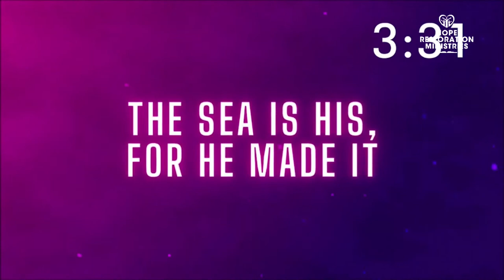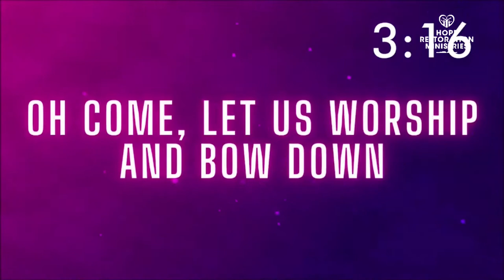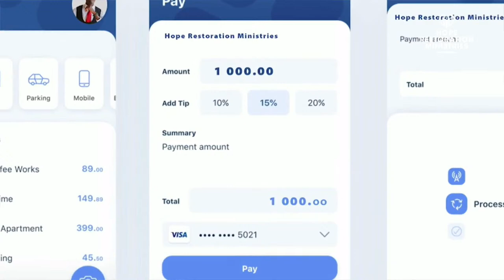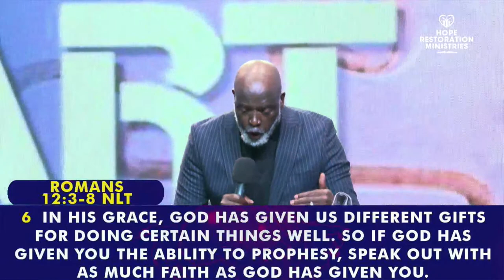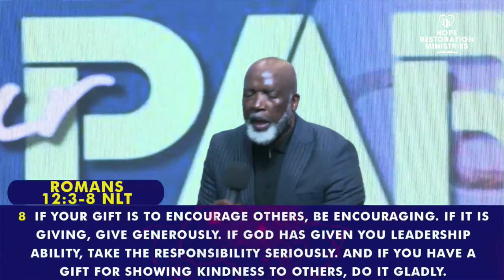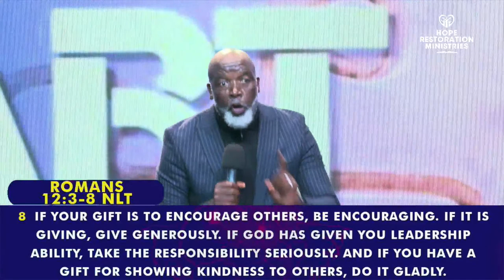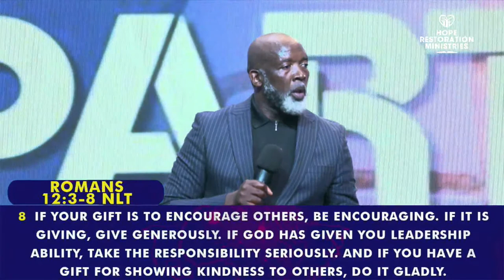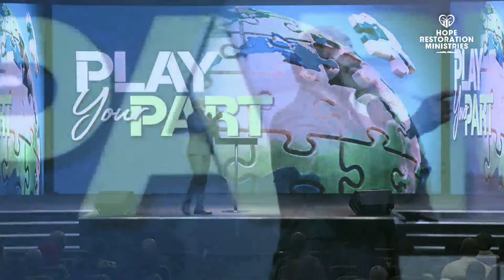Play your part - Rev SC Mathebula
HRM online share the live service from Chloorkop campus as Rev SC Mathebula shares the word on the Theme "Play your part ".